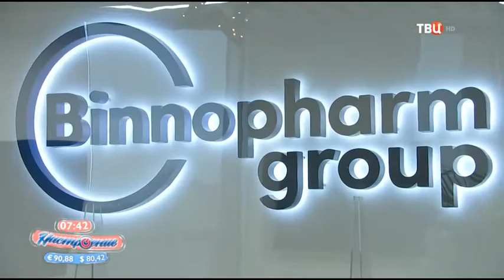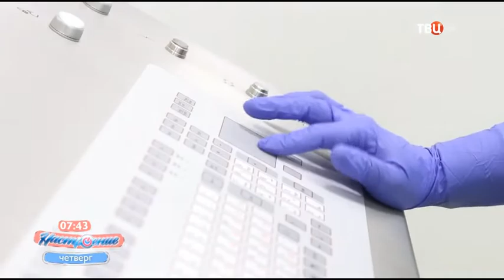«Биннофарм Групп» усиливает лидерскую позицию в сегменте антибиотиков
«Биннофарм Групп» приобрела у Dr. Reddy’s права на два популярных бренда антибиотиков. Портфель включает в себя различные лекарственные формы препаратов, такие как таблетки, инфузионнные растворы и глазные капли. Сделка усиливает позиции компании не только на российском, но и на международном рынке. Подробности в сюжете ТВЦ